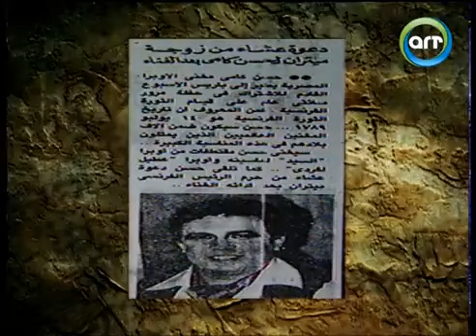عندما دعا الرئيس الفرنسي حسن كامي للعشاء حكاية ما حدث ولماذا لم يحضر